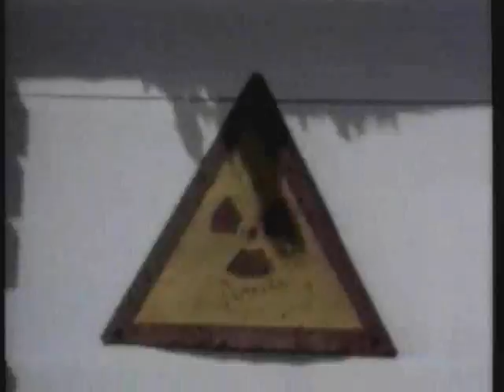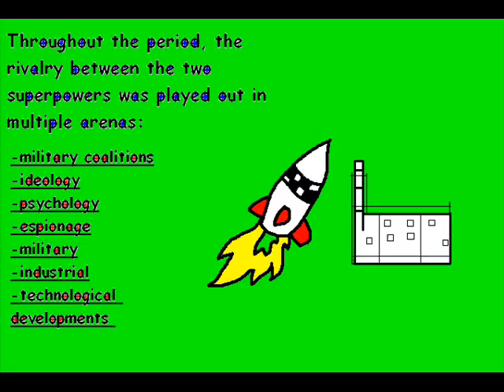Kevin Tain's Chernobyl Project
This is a 1 year old project i did for history class and blew everyones mine.

It's a little lame since im pretty new but o'well atleast i passed lol